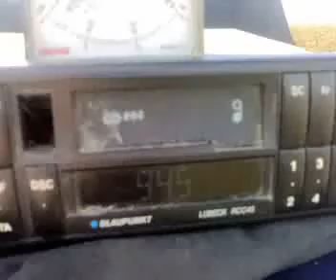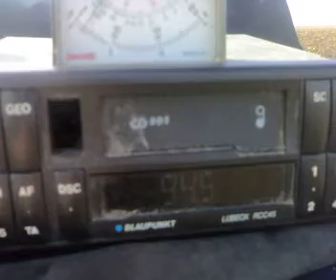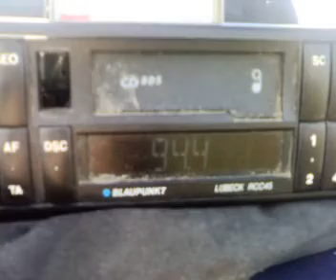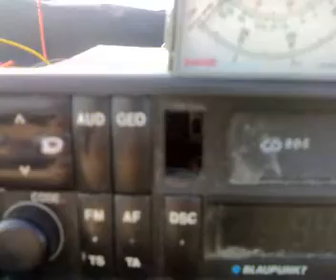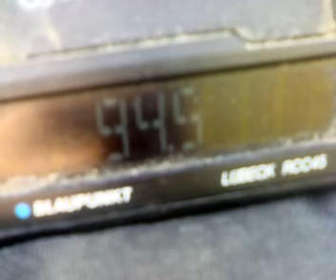TRT1 demirkoy received at 14km near FM plus leve tabia sender